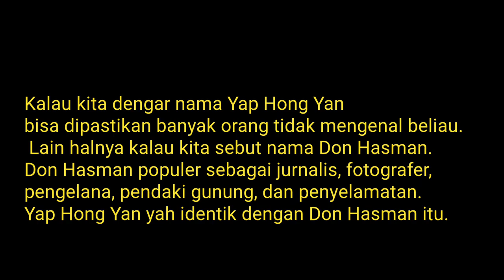Berguru dari om @Donhasman seorang petualang dunia dan fotografer senior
Berguru dari om ‎@don hasman  seorang petualang dunia dan fotografer senior, @HERUGUNDULJejaksigundul host @jejaksigundul3723 @TRANS7Official sangat beruntung bisa ngobrol bareng , dengan top ten petualang dunia